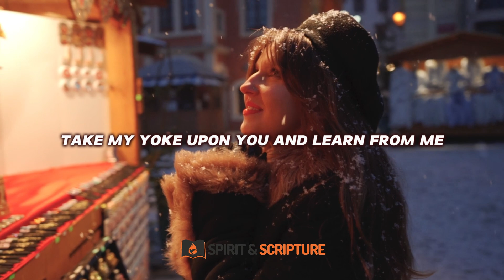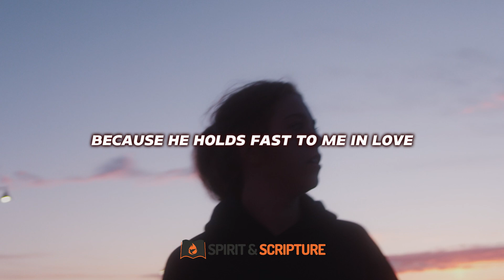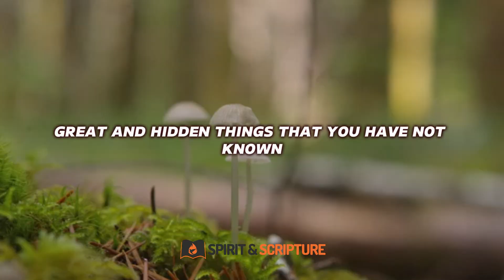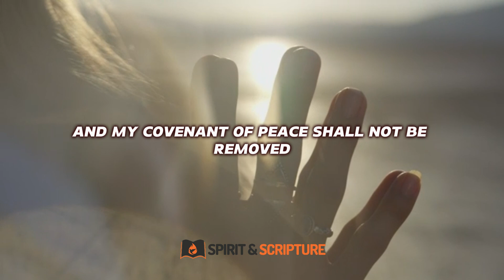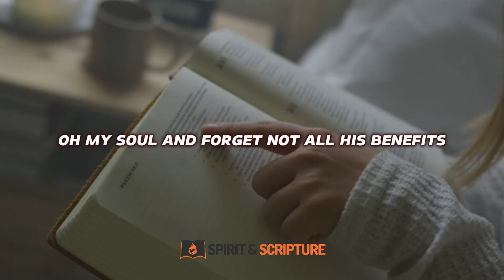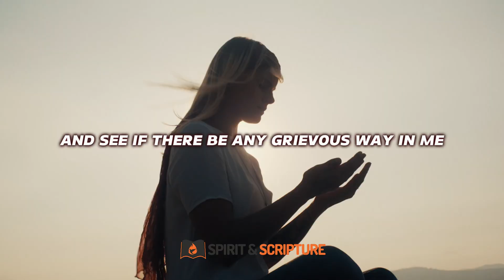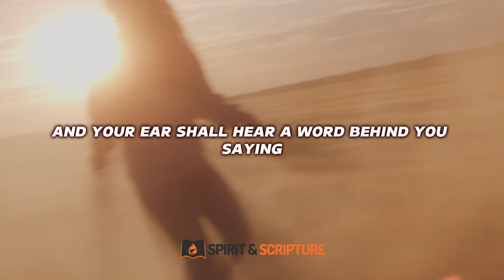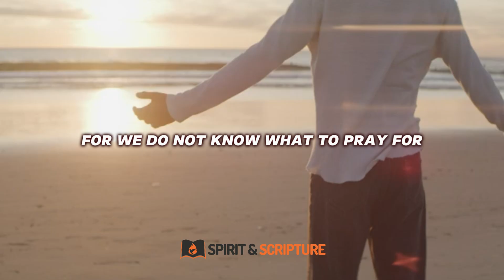The Promises of God | Bible Verses to Sleep Quickly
In this video, we invite you to experience the power of healing scriptures and God's promises as you embark on a peaceful journey towards restful sleep. As believers, we know that the Holy Spirit is our constant companion, and we encourage you to spend quality time with Him through the timeless wisdom found in the Bible.

Throughout this meditation, we will be guiding you with comforting psalms and inspiring Bible verses that are specifically chosen to bring tranquility to your mind, body, and spirit. As you listen to the soothing music accompanying these anointed scriptures, allow yourself to be immersed in the loving presence of God.

Our intention is to create a space where you can find solace, find strength, and find healing. With the promises of God in mind, we invite you to lay your burdens at His feet and experience the restorative power of His Word. This sleep meditation is designed to help you release stress, find peace, and awaken to a new day filled with hope and joy.

We encourage you to engage in this practice with an open heart and a receptive spirit. Allow the Holy Spirit to minister to you as you surrender to His guidance. May this time of scripture meditation be a source of comfort, encouragement, and renewal for your soul.

Thank you for joining us on this spiritual journey. May the promises of God, spoken through His Word, bring restoration and healing to every area of your life. Let us rest in the assurance that God is with us, walking alongside us in every season. May His blessings overflow as you sleep with His Word and awaken to the abundant life He has prepared for you.